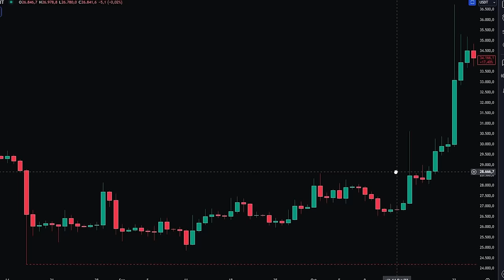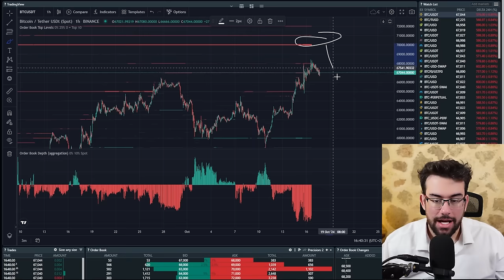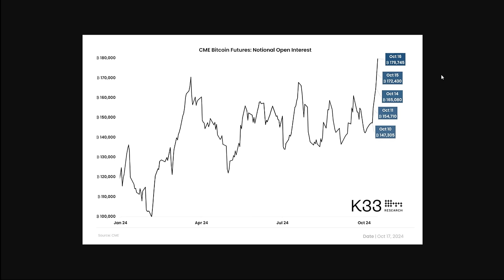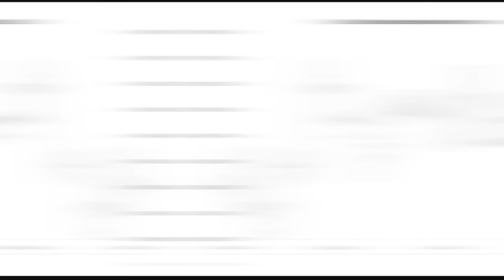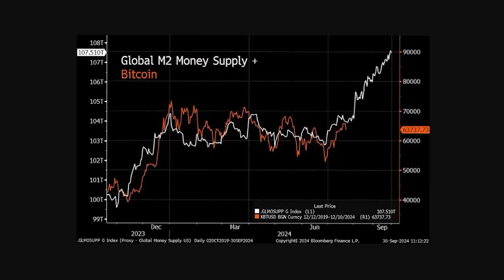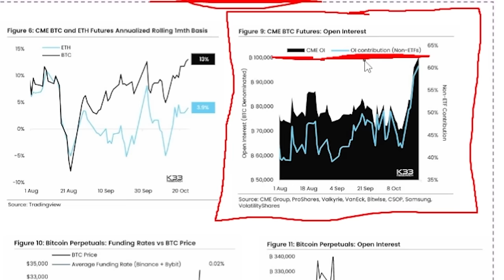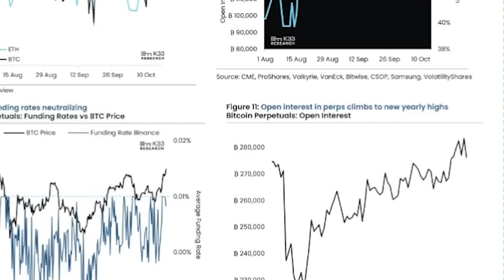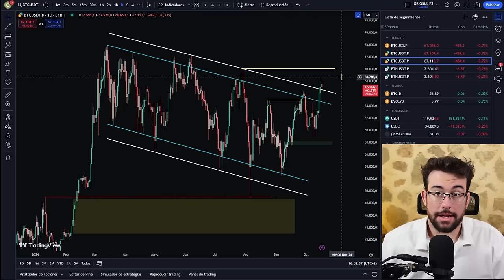El Sorprendente Cambio En Las Compras Institucionales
0:00 intro
2:20 El OI Institucional
6:10 Bitcoin a la cola
7:20 Bitcoin Igual que hace un año